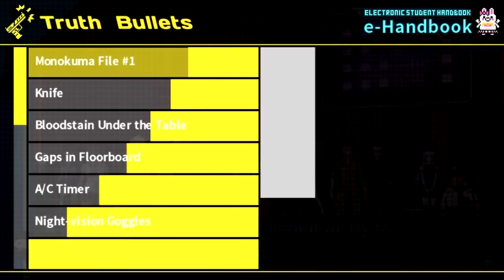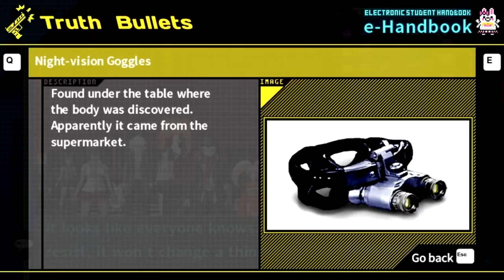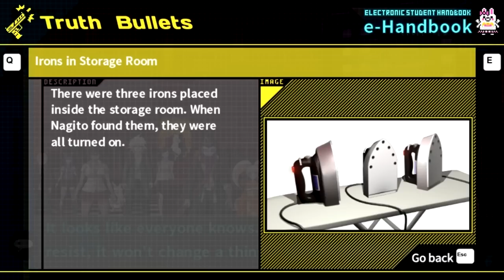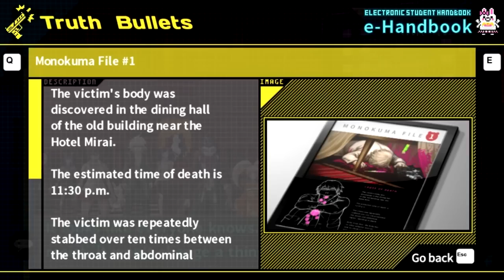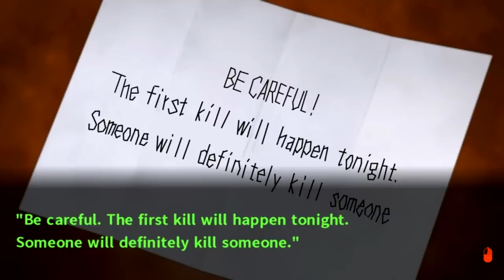Danganronpa 2: Goodbye Despair -12- The Trial Begins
Oh no... Oh no I was worried about this. XD
This is a 100% BLIND playthrough! - NO SPOILERS in the comments!
Helpful tips and tricks that don't spoil are always welcome!

Sit right down and let's play Danganronpa 2 together!